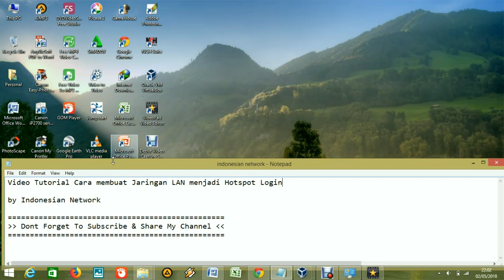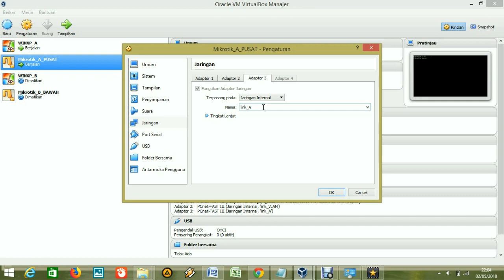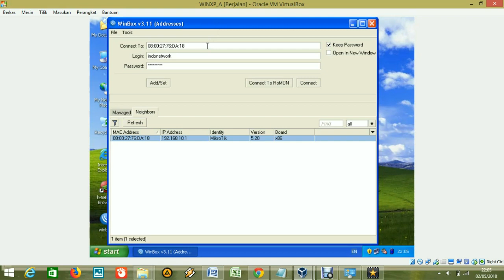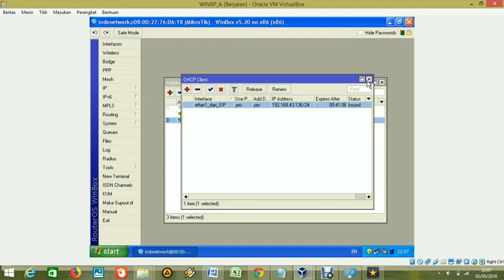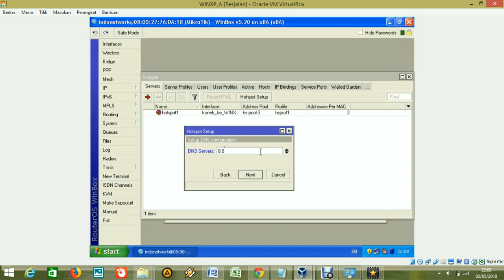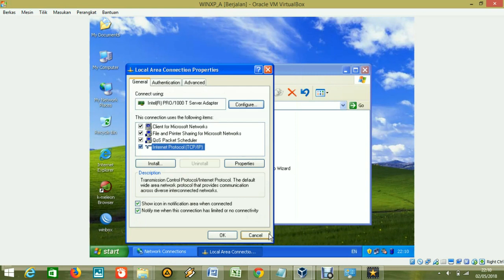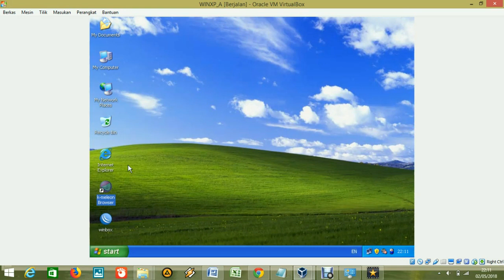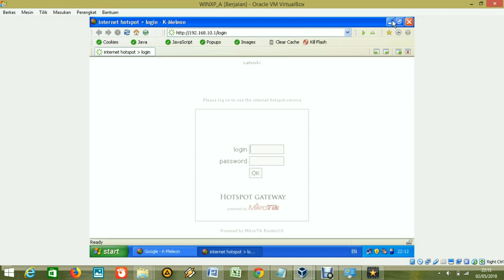Video Tutorial Cara membuat Jaringan LAN menjadi Hotspot Login